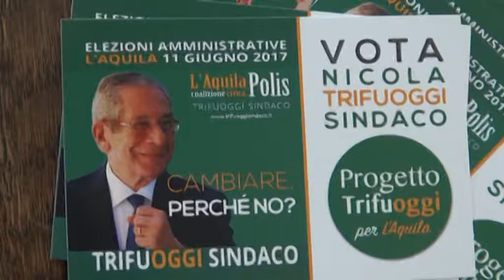L'Aquila Polis: Trifuoggi presenta le liste a suo sostegno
L’ormai ex vice sindaco di L’Aquila, Nicola Trifuoggi, ha presentato le liste che sosterranno la sua candidatura a sindaco nelle prossime elezioni amministrative di giugno